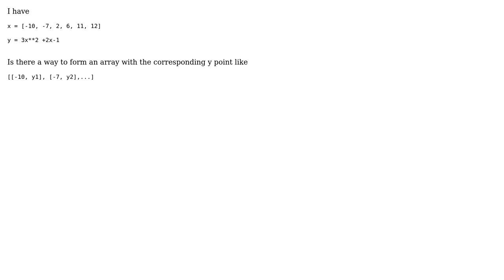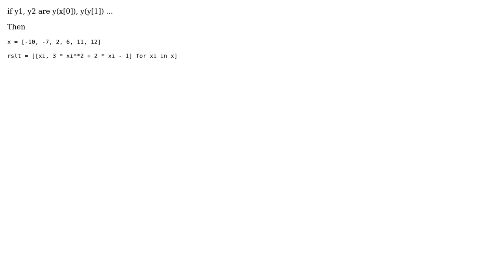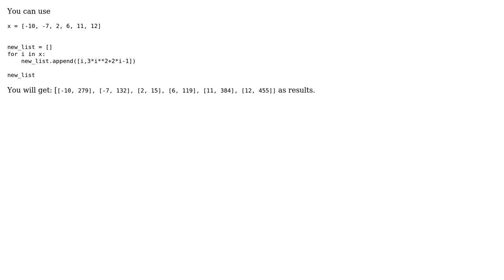Polynomial Coordinates (4 Solutions!!)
Polynomial Coordinates

With thanks & praise to God, and with thanks to the many people who have made this project possible! | Content (except music & images) licensed under CC BY-SA | Music | Images & others | With thanks to user user2390182 user Ryan McAree user hpchavaz user hbstha123 user GoWiser and the Stack Exchange Network Trademarks are property of their respective owners. You are responsible for your own actions.